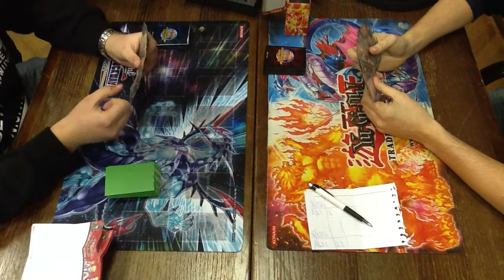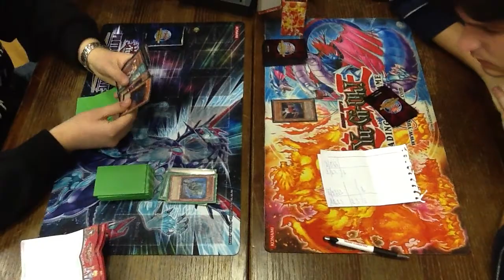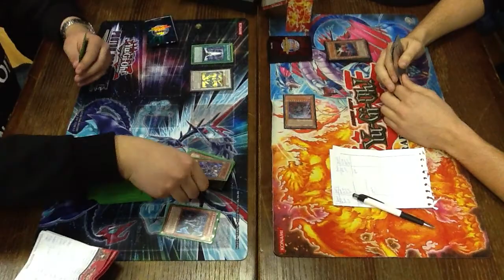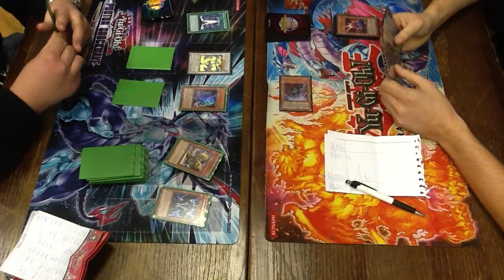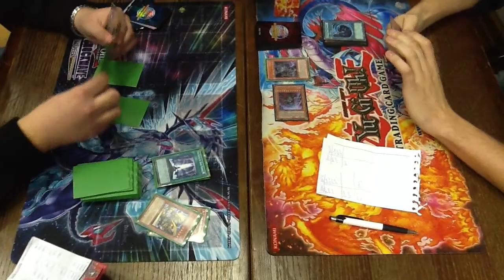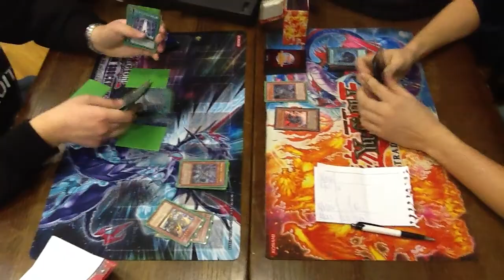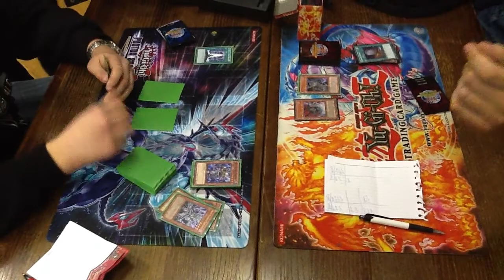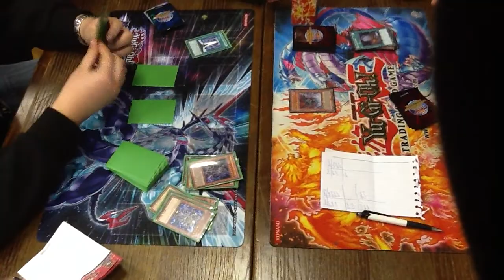Winter Challange 2012: 3. runda 3/3